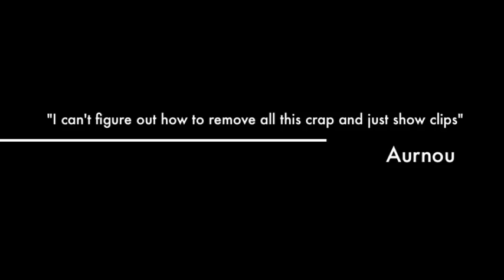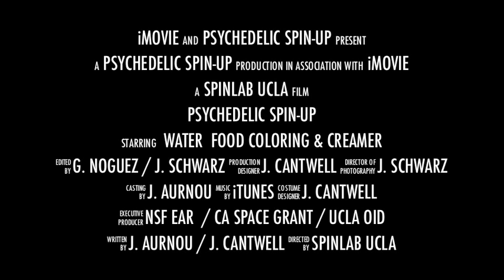Psychedelic Spin-Up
Used one of the templates in iMovie to try to learn it.  The footage is from an demo experiment in a square tank of water, 15 cm deep, 60 cm on a side.   The tank is impulsively spun-up to ~10 rpm.  The camera is in the rotating frame.  This allows you to see the fluid mechanics pretty well. The fluid takes about 10 minutes to spin-up to the rotation rate as the tank.  The fluid near the outside is spin up first (non-intuitively, spin-up away from the corners of the tank occurs predominantly by centrifugation of fluid through the bottom Ekman boundary layer, not sidewall friction); the fluid near the center lags behind.  This cylindrical shear (du_phi/ds) leads to the spiral galaxy patterns in the dye.

Visualization.  The flow in the bulk fluid can be seen with the food coloring. The Ekman boundary layer can be seen thanks to the potassium permanganate crystals at the bottom of the tank.  Lastly, note that there are some nice corner vortices as well.